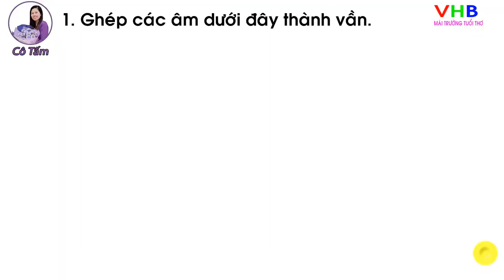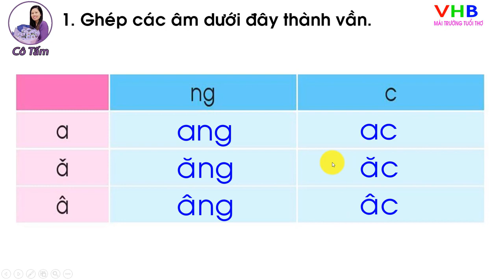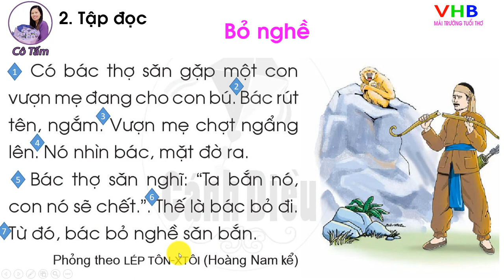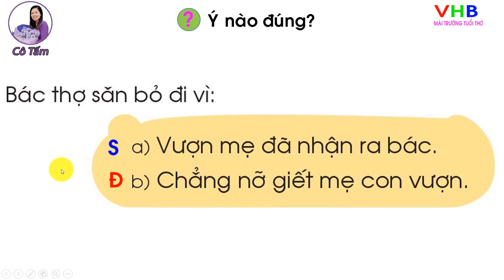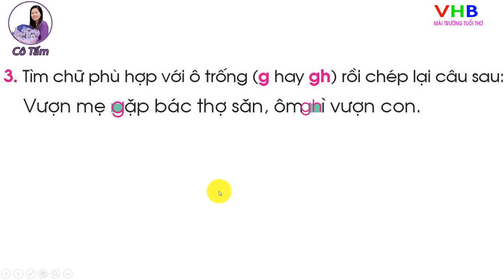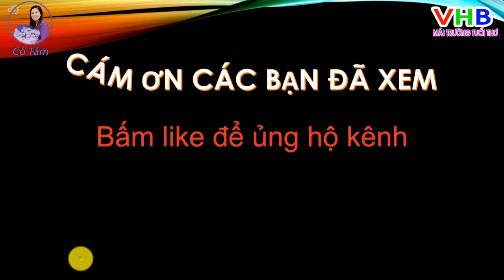Bài 81 Ôn tập Tiếng Việt 1 Cánh diều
Tải bài giảng Power Poi:
Tải tài liệu liên quan:
Của hàng thiết bị dạy học: